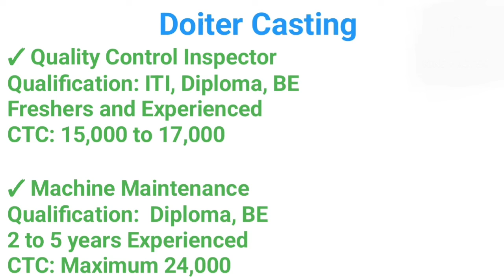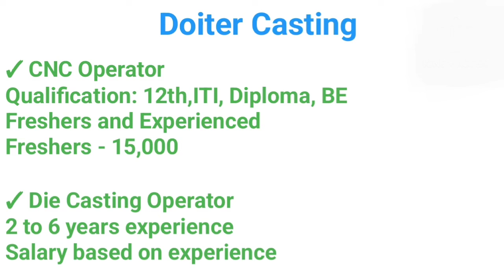💥24,000 Salary Freshers and Experienced Job Openings Permanent OnRoll 2024 jobs Tamil Careers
Job openings in Chennai location with good range of Salary

 SENSIPLE Software Solutions Pvt Ltd

jobs today
today jobs
jobs 2024
#2024 jobs
private jobs
company jobs
private job
today jobs
jobs today
tamilnadu jobs
jobs tamilnadu

thanjavur jobs
jobs thanjavur
job vacancy
thanjavur tamil
coimbatore jobs
jobs coimbatore
madurai jobs
jobs madurai
madurai jobvacancy
chennai jobs
jobs chennai
job vacancy
chennai tamil
tirupur jobs
jobs tirupur
job vacancy
tirupur tamil
puducherry jobs
jobs puducherry
job vacancy
Puducherry
 tamil
pondicherry jobs
jobs pondicherry
job vacancy